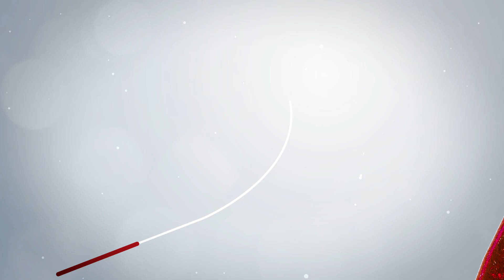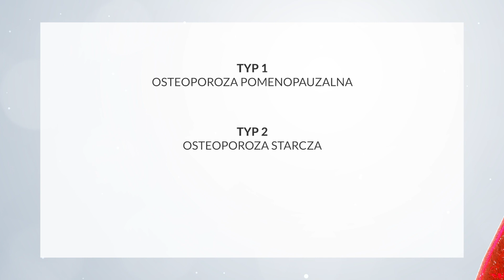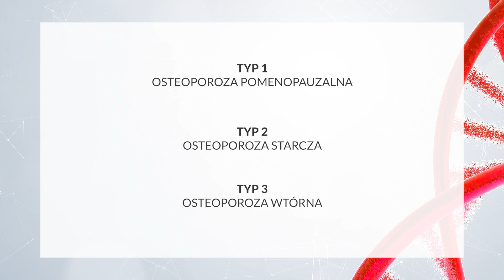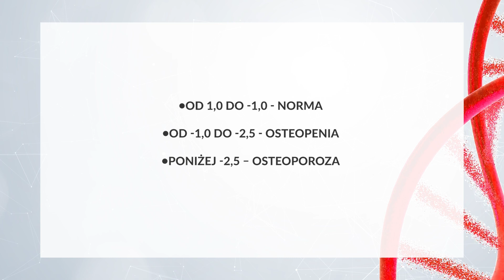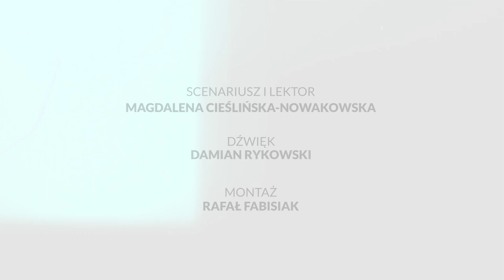Zdrowo Poinformowani - osteoporoza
💊🩸ℹ️Zdrowo Poinformowani💊🩸ℹ️

Osteoporoza została uznana przez Światową Organizację Zdrowia za chorobę cywilizacyjną. W Unii Europejskiej z powodu osteoporozy co 30 sekund dochodzi do złamania. A można im łatwo zapobiec. Wystarczy dbać, by w codziennej diecie była odpowiednia ilość wapnia, witaminy D i białka.